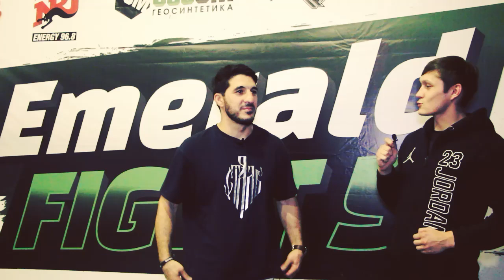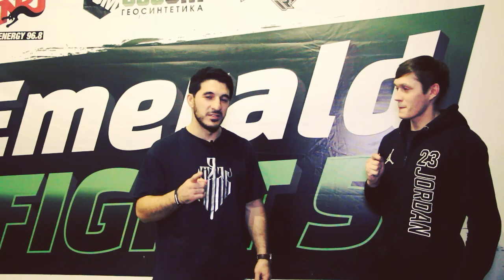Раритетное интервью Талеха Гамидова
Только вчера Талех Яшар Оглы отпраздновал свой День рождения, а уже сегодня мы представляем Вашему вниманию его раритетное интервью. Кстати, в роли интервьюера выступает тренер Василия Масленникова - Александр Жарков.

Зал 1: Н.Новгород, ул. Воровского, 3
Зал 2: Н.Новгород, бульвар Юбилейный, д. 30
Зал 3: Н.Новгород, стадион "Нижний Новгород"
Зал 4: Н.Новгород, проспект Гагарина, д. 238
Зал 5: Н.Новгород, улица Фруктовая, д 3/3
Зал 6: Н.Новгород, парк "Швейцария"